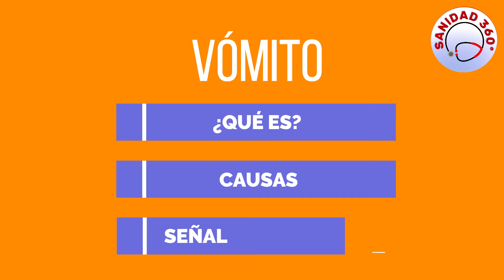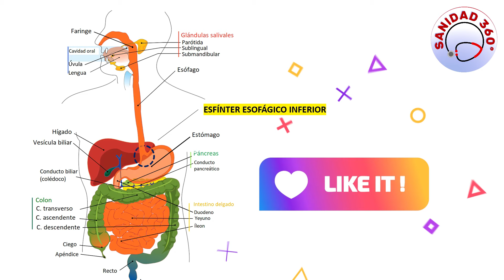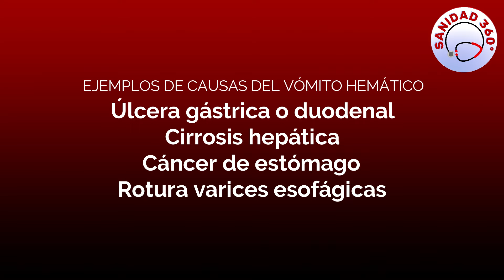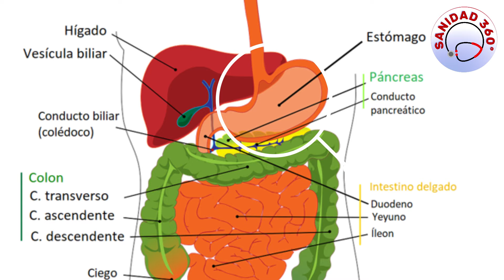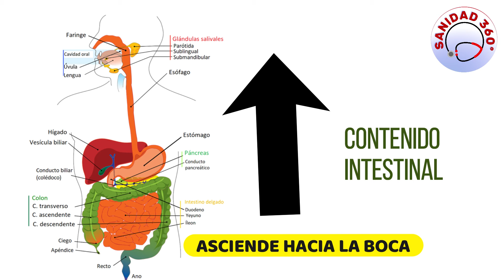💥 ¿Son PELIGROSOS? VÓMITO NEGRO, VÓMITO ROJO, VÓMITO VERDE, VÓMITO AMARILLO y VÓMITO con OLOR FECAL.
¿Cuáles son las CAUSAS del VÓMITO NEGRO, del VÓMITO ROJO, del VÓMITO AMARILLO VERDOSO y del VÓMITO con olor a HECES? Hoy te explico QUÉ COLORES del VÓMITO representan un SIGNO de ALARMA.

Si te ha resultado útil el vídeo, dímelo en los COMENTARIOS.

IMPORTANTE:
La información médica que aparece en este vídeo es solo informativa y divulgativa, no sustituye al consejo de tu médico, y debe ser contrastada con él. Si crees que necesitas asistencia sanitaria, aunque veas los vídeos de este canal, debes pedir consejo a tu médico de referencia.